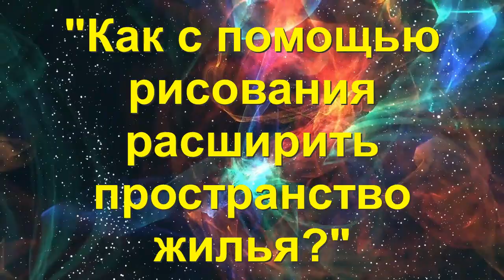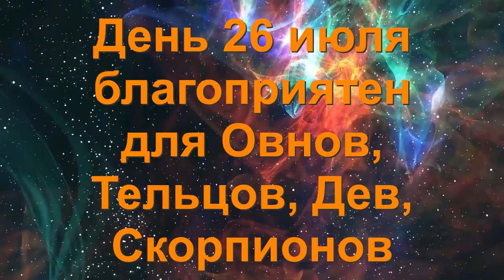Гороскоп на каждый день 26 июля четверг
Гороскоп на 26 июля. Луна в Козероге, 13 лунный день.

Благоприятный день.
Прислушивайтесь к своей интуиции. Молитесь за своих друзей, оказывайте помощь нуждающимся, угощайте друзей и знакомых сладостями.
Необходимо быть максимально тактичным в общении. Сегодня ваши чуть более резкие выражения могут быть восприняты как грубость.
Желание переложить свои заботы на чужие плечи приведет к конфликтам.
Можно планировать переезды.
Чтобы осознать свой потенциал вам стоит не бояться ставить перед собой высокие цели. Сегодня благоприятный день для духовных практик.

Бытовые дела
Можно заготавливать зелень и лекарственные травы для сушки, собирать урожай не для длительного хранения, консервировать и солить.
Готовим почву под посевы, уничтожаем вредителей, пропалываем, собираем урожай ягод.

Финансы
Хорошо делать инвестиции и заключать договора.

Любовь
Хорошо поговорить по душам с любимыми людьми. Желательно быть более уступчивыми и менее требовательными.

Здоровье
Уход за кожей и ногтями, нежелательно лечить и протезировать зубы и посещать мануального терапевта.
Обратите внимание на свое питание, сегодня должна преобладать здоровая пища.

День 26 июля благоприятен для Овнов, Тельцов, Дев, Скорпионов, и менее благоприятен для Близнецов, Львов и Водолеев.

Авторские уникальные системы обучения помогут Вам свою жизнь взять под полный контроль, избавиться от накопившихся проблем, научат каждый день получать от Вселенной приятные сюрпризы, помогут  наладить гармоничные отношения с людьми, поздороветь и помолодеть, осуществить каждому невероятные мечты, желания.

Обучение на тренингах, бесплатных вебинарах  поможет развить свои сверхспособности, улучшить эмоциональное, физическое, энергетическое,  психологическое состояние, обрести истинное счастье, спокойствие, исцелить разные сферы жизни,  решить любые вопросы  здоровья, богатства, счастья, любви, финансов.